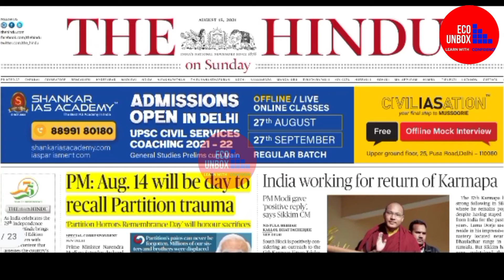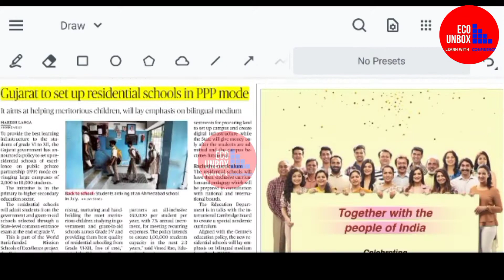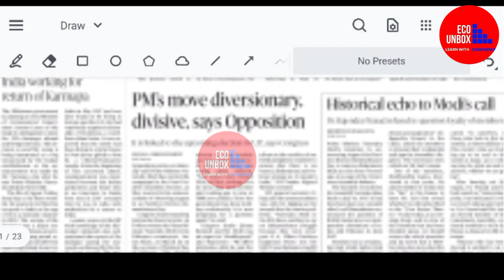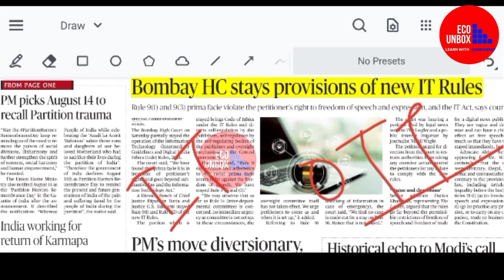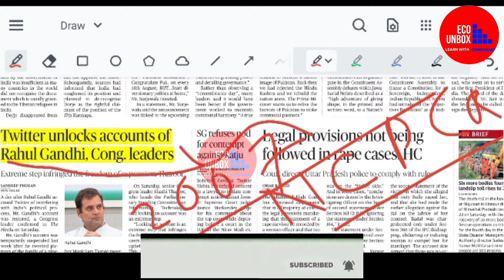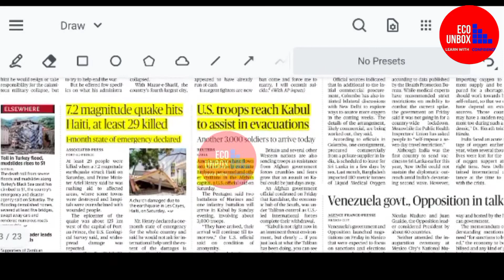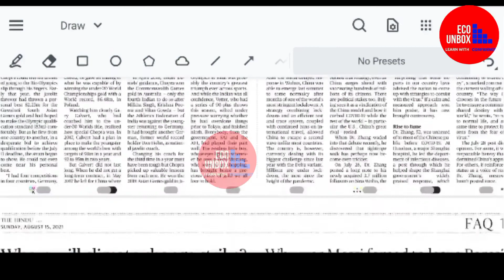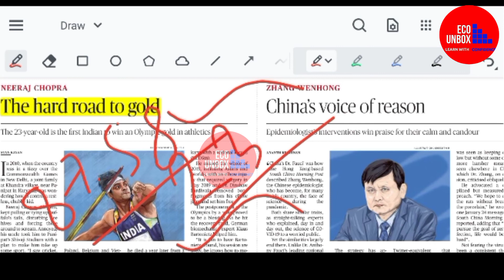15 August 2021| Newspaper Analysis | Current affairs|Today|The Hindu Newspaper|ECO UNBOX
The Hindu Newspaper Editorial Analysis 15 August 2021,

01:45 - Lecture Overview & Notification
 02:20 - Olympic Tokyo 2020
 03:32 - Waterway picture
04:14 - Prelim Questions
 04:58 - The Hindu Newspaper Analysis & Editorial
 06:57 - Editorial

 Today The Hindu Newspaper Analysis & Editorial Discussion 15 August 2021

 timestamp -

Provides all the meterials of Economics for H.S level, B.A and M.A level students and also covering GK section...

Next Dose Daily Current Affairs, NextDoseDailyCurrentAffairs,  NextExamCurrentAffairs,  NextExamNextDose, Online Study Point,  Online Study Point Current Affairs,  Online Study point Daily current affairs, OnlineStudyPoint,  OnlineStudyPointdailycurrentaffairs, SarkariJobNews,  Sarkari Job News Current Affairs, NextExamDailyIQCurrentAffairs,  Mishraji Technical Current Affairs,  Jagran Josh Current Affairs in Hindi,  CurrentAffairsinHindi, Daily Current Affairs, Ankit Awasthi Daily Current Affairs,  Wifistudy Current Affairs,